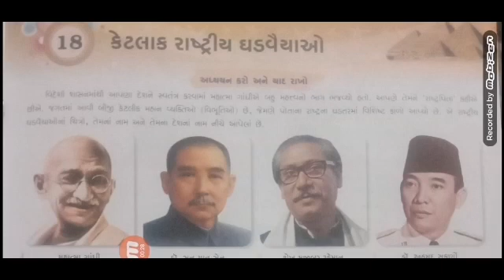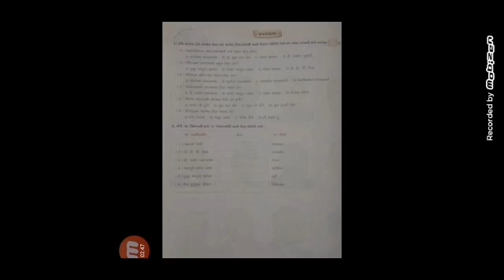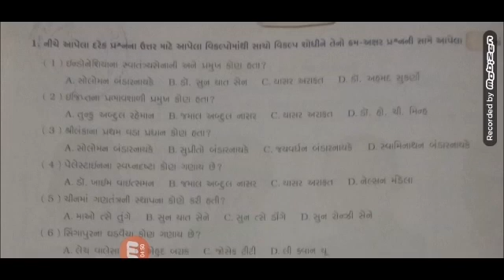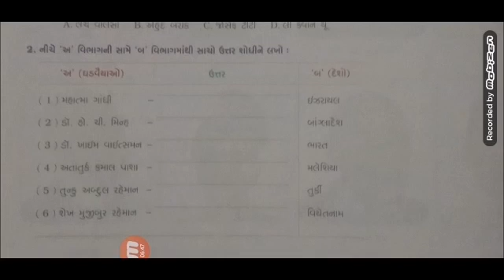ધોરણ:-૭//વિષય:-સામાન્ય જ્ઞાન પાઠ:-૧૮ કેટલાક વિશિષ્ટ ઘડવૈયાઓ //શાંતિનિકેતન પ્રાથમિક શાળા,પાટણ......